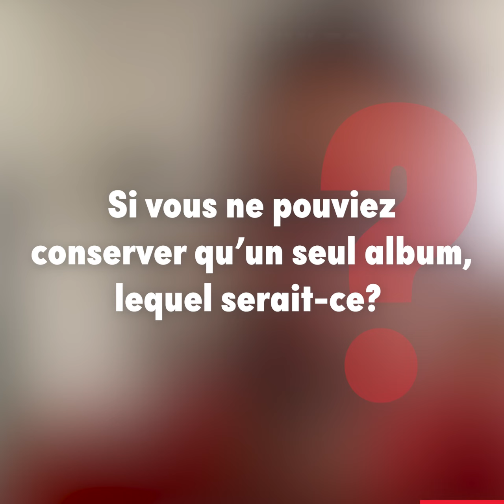David Myles, le temps d'une chanson | Palais Montcalm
On a vu DAVID MYLES toucher à peu près à tous les styles musicaux, qu’il s’agisse de folk, de rockabilly ou de hip-hop, mais pour son dixième album, l’auteur-compositeur-interprète a décidé de se recentrer et d’arriver avec quelque chose de plus personnel. Ainsi est né Leave Tonight, un album nuancé, parfois mélancolique, empreint d’une indéniable authenticité.

► Découvrez tous nos contenus grâce au Journal de Nicolas Houle au

Invité : David Myles
Entrevue : Nicolas Houle
Montage : Francis Patenaude